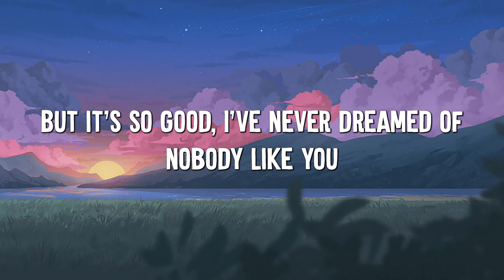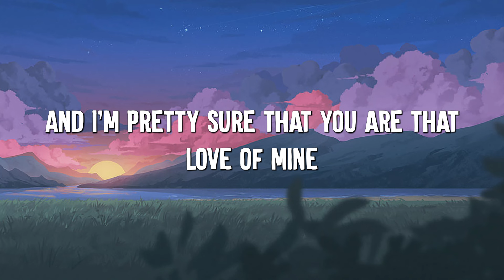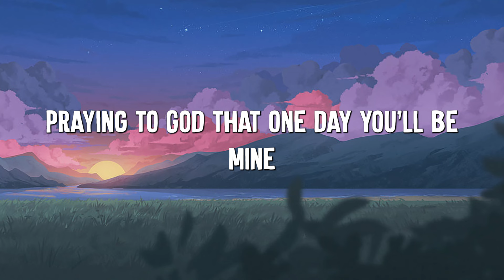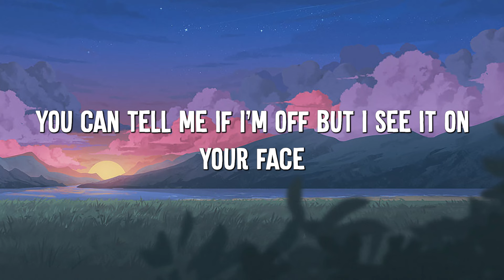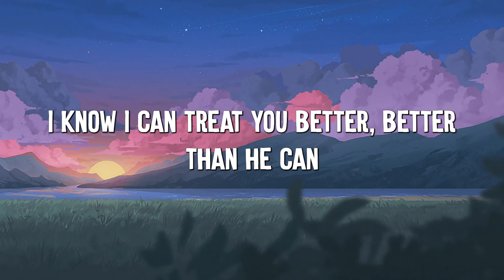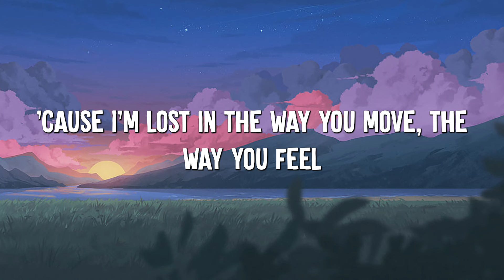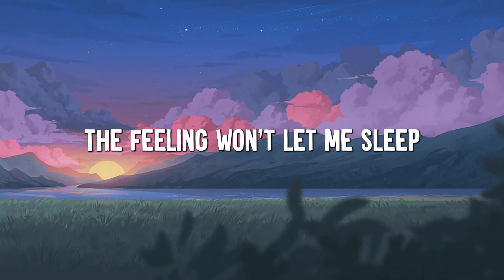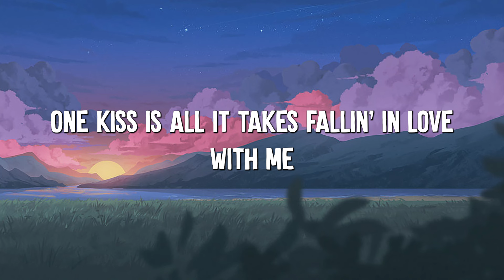Dandelions - Ruth B. (Lyrics) || Shawn Mendes, Calvin Harris, Dua Lipa... (MixLyrics)